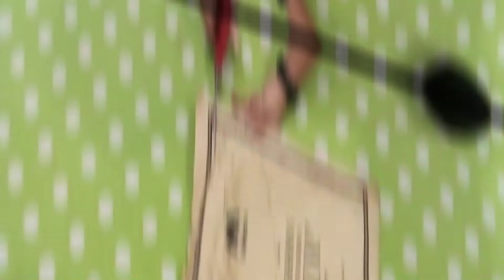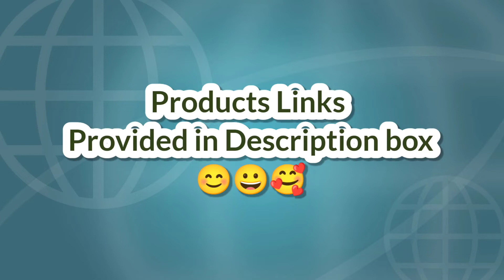Unboxing My Myntra orders 😀..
i ordered some set of clothes in Myntra,
this video is about unboxing the packages